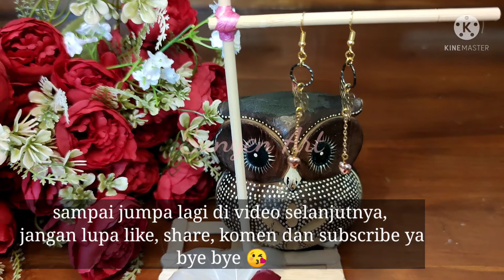Buat anting kupu kupu panjang cantik simple@sunyenart2928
Hai hai sunyen art buat anting desain baru, yuk simak cara membuat nya. Anting nya simple namun elegan.